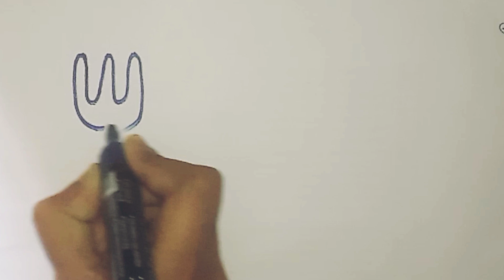Draw CAKE ||Drawing and colouring of Fruits for kids and toddlers||ABCD rhyme song for kids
About: This video is about drawing and colouring the cake. Hope you like it 🤞